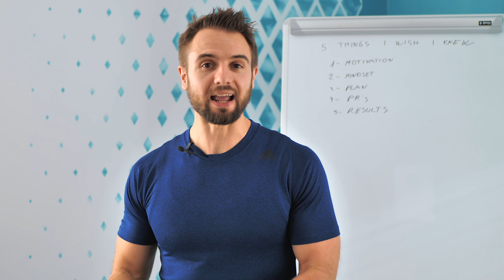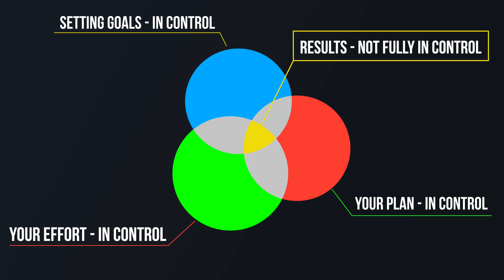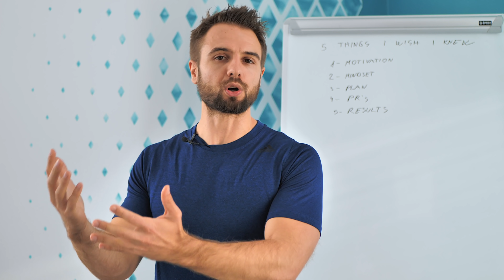5 Things I Wish I Knew When I Started Lifting (My First Year)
If you're on the journey to get in the best shape of your life, here are 5 things I wish I knew when I started lifting in my first year that would've helped me a lot and that will help you get better results!

About the video:
When I first started my lifting journey to get lean and healthy, there were very few sources of useful information out there. Most of what I learned about training and nutrition came from guys who were training at the local gym or by reading different fitness magazines.

Looking back at what I thought I knew, it's no surprise that most of this was inaccurate, didn't improve my results at all, or even made things harder.

That's why, in this video, I decided to share five things I wish I knew when I started lifting that will help avoid some of the mistakes I made and get better results. This video will go in-depth on concepts that are rarely talked about but play a key role in your consistency, building a healthy lifestyle, and cultivating good habits to get lean and build muscle.

About Me:
My name is Mario Tomic. I specialize in helping busy entrepreneurs and professionals take their physique to the next level so they can perform at their best.